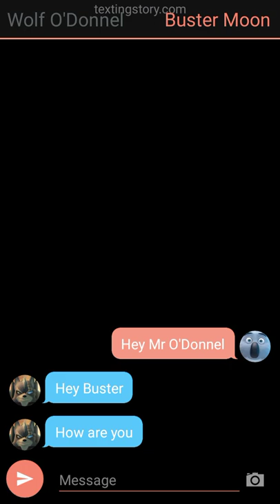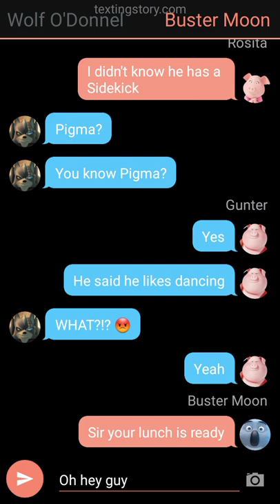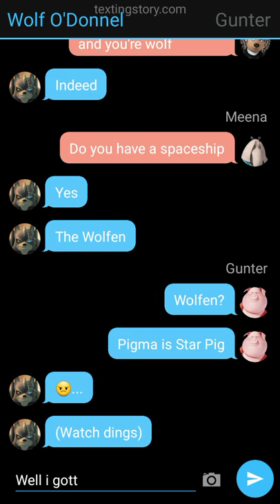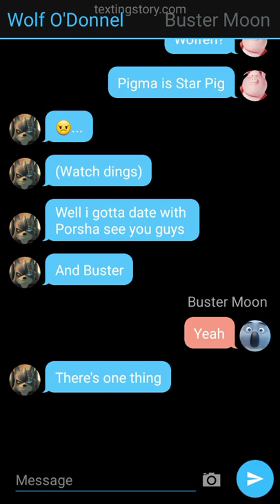Star Wolf & Sing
Star Wolf
Sing